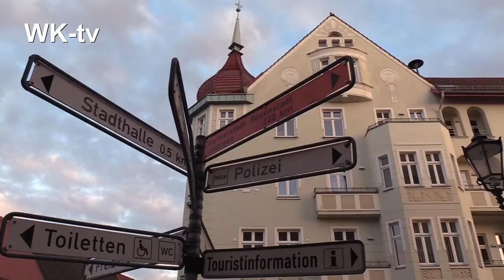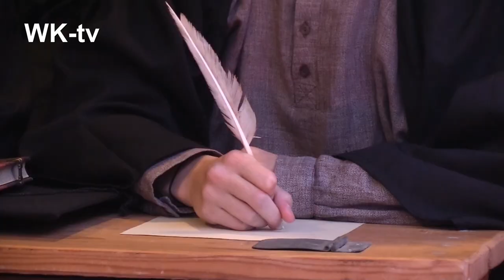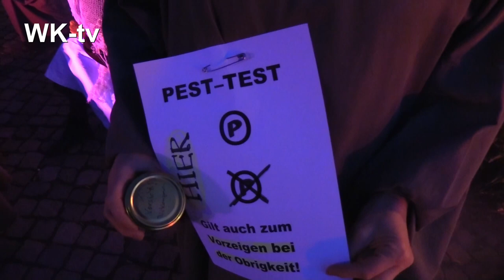Abendspaziergang 2023 - Wittstock/Dosse - Eine Reise zurück ins Mittelalter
Wittstock/Dosse: Beim historischen Abendspaziergang durch die Innenstadt gab es eine Reise zurück ins Mittelalter. In 15 Schaubildern konnten die rund 1000 Gäste in spannende Geschichten dieser Zeit eintauchen. Es ging vorbei am Textilhandwerk, Zollbeamten, Barbieren, Söldnern und der Hexe Anna Doßmann. Die Mittelalter-Band "Spilwut" begleitete den Tross. Mit dem Kulturförderverein der Burg Goldbeck gab es ein Gelage an der Stadtmauer bevor es für die Gäste zum Pesttest auf dem Amtshof ging.
Kamera: Klaus Falk
Ein Beitrag für Wittstock-tv 2023